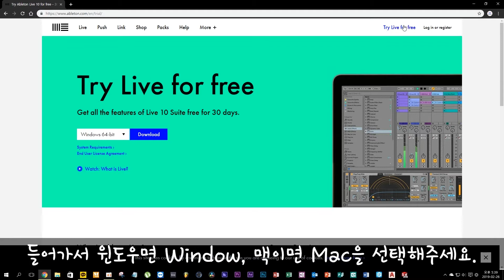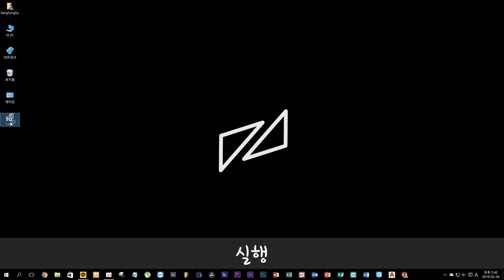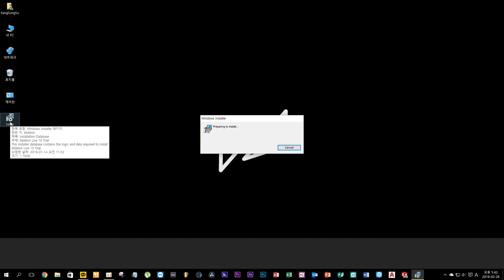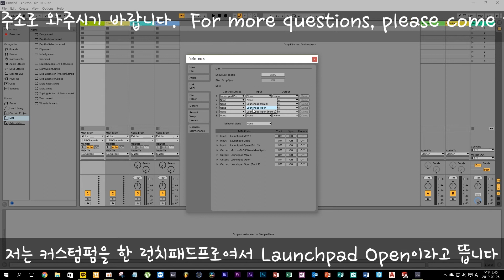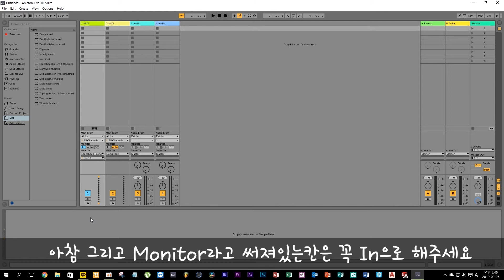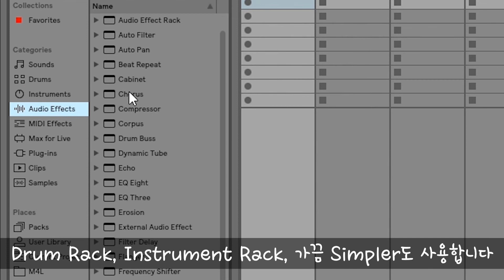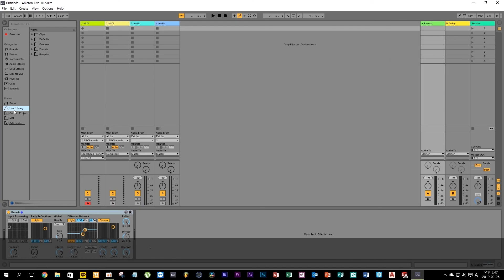First : Install Ableton // 10분이내 영상보고 런치패드 마스터하기( Include Subtitle For Foreigner)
*번역기지만 외국인을 위한 영어 번역이 되어있습니다!
*But this is translator subtitle, this video Include English subtitle for foreigner

런치패드인기가 식고 뒤늦게 시작하시는분들, 프로젝트를 만들고싶으신분들을 위한 영상입니다!

영상을봐도 모르시는분들은 댓글을 다시거나 제 오픈채팅방으로 들어오셔서 질문하시면 쉽게 해결하실수 있습니다!

00:00 인트로
00:36 에이블톤 설치하기
02:29 런치패드 세팅하기
04:56 에이블톤 기능 알아보기